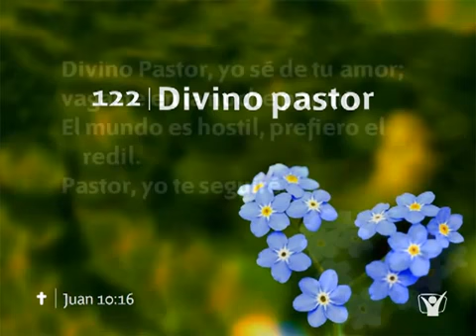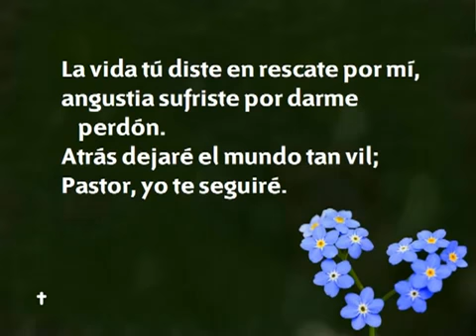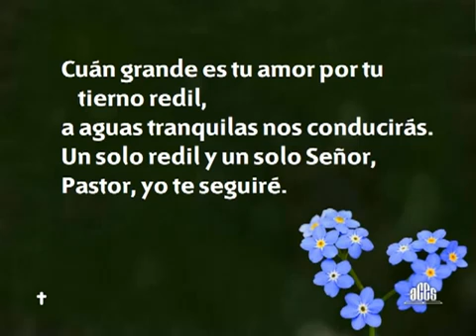122 Divino pastor - Nuevo Himnario Adventista Cantado